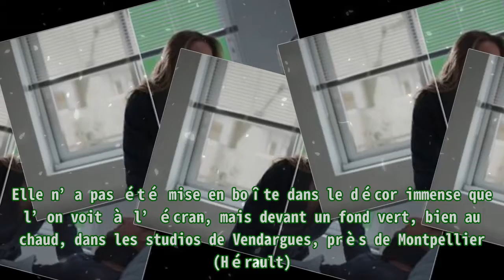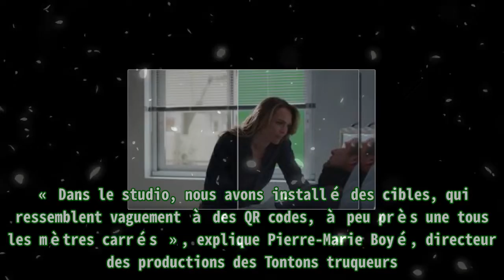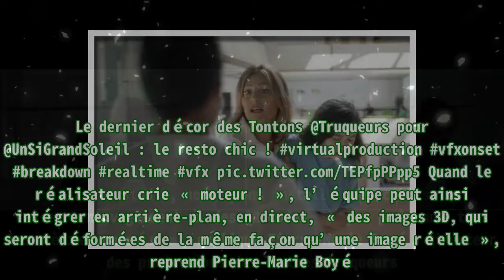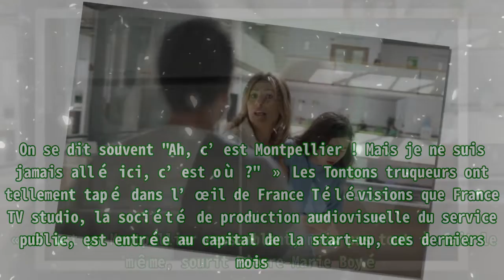« Un si grand soleil » : Comment les Tontons truqueurs trompent l'œil des téléspectateurs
,Languedoc-roussillon,Montpellier,Tournage,France 2,Un si grand soleil,
« Un si grand soleil » : Comment les Tontons truqueurs trompent l'œil des téléspectateurs Laëtitia appelle à l’aide, dans les couloirs de l’hôpital. Sa fille, Camille, prise de violentes douleurs à